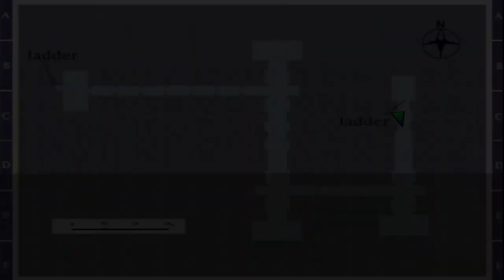Let's Play Silent Hill #14 - Danger Zone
In this episode we get lost in an amusement park, get some major plot revelations, and journey into Nowhere.

In 1996 Capcom released Resident Evil to glowing praise from critics and fans soon thereafter. Silent Hill, which began development that year, was to be Konami's response to Resident Evil. Instead, it became the opposite side of the same coin. Where Resident Evil played with more overt themes and threats, Team Silent took Silent Hill in a decidedly different direction by focusing on psychological horror.

The release of Silent Hill in 1999 spawned a beloved franchise consisting of numerous sequels (2, 3, The Room, Shattered Memories, Homecoming, Downpour, Book of Memories), spin-offs (Orphanage, The Arcade) and adaptations (Silent Hill: The Movie, Silent Hill Revelations 3D, numerous dreadful comics). The initial run of Silent Hill games produced by Team Silent are widely recognized as masterpieces not only for their mastery of disturbing psychological horror, but for their excellent writing and storytelling as well.